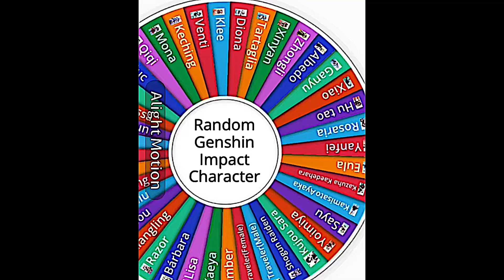Tartaglia vs Sayu